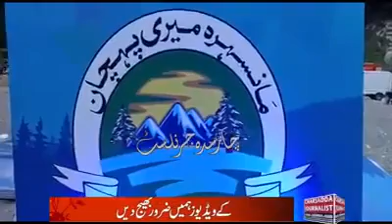Naran Festival Highlights